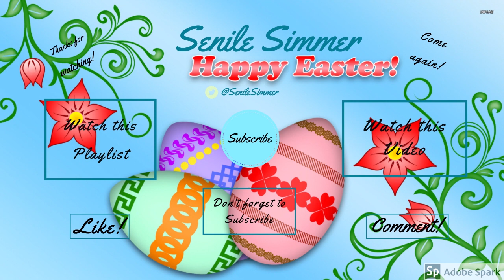12. Wylde Flowers ~ the Adept and the Journeyman!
Join Tara on a heartfelt journey to become a witch in Wylde Flowers. Farm by day, and cast spells by night as you craft your cottagecore life and bond with your coven. Come to know and love the fully voice acted characters of Fairhaven, as you unravel a local mystery.

Gifted to me by  @kitdragonflight
You should check out her play through of this game and others

Recent Reviews: Very Positive (63)
All Reviews: Overwhelmingly Positive (976)

Developer: Studio Drydock Pty Ltd
Publisher: Studio Drydock Pty Ltd
Popular user-defined tags for this product:
Cozy Simulation Farming Sim Narrative Magic